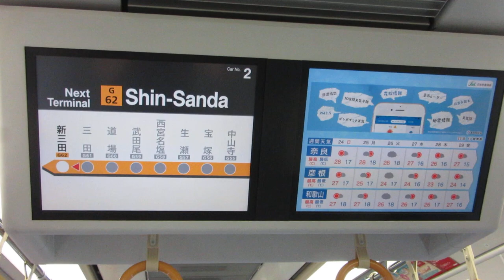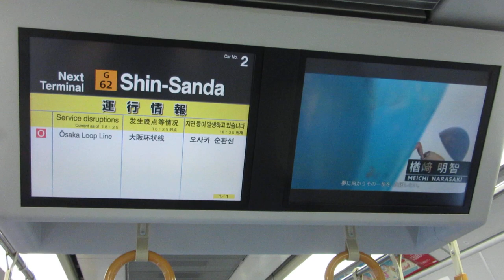新三田到着 運行情報表示あり 225系WESTビジョン JR宝塚線 JR西日本 トレインビジョン